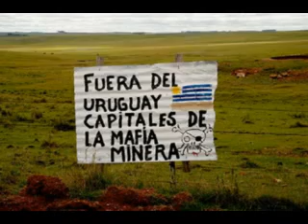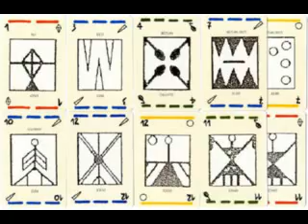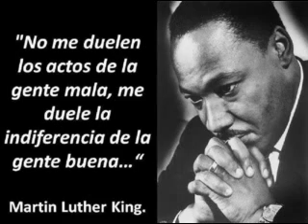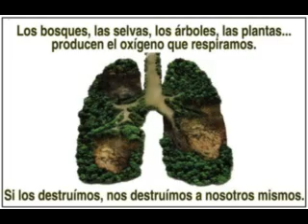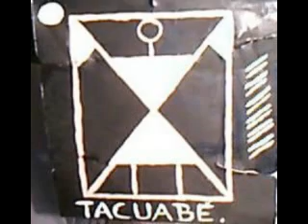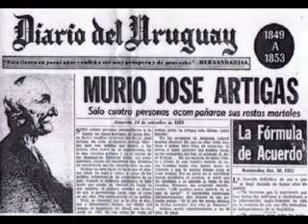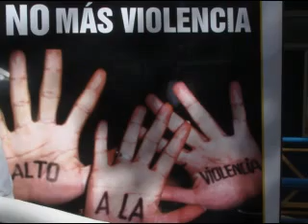5 Derechos Humanos Cadena Perpetua para Niños una Locura 26 8 13